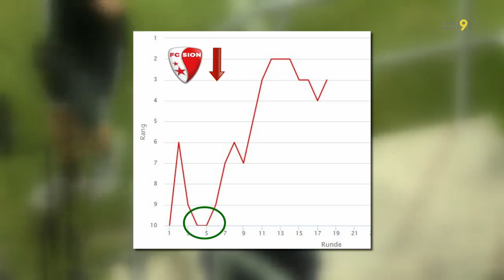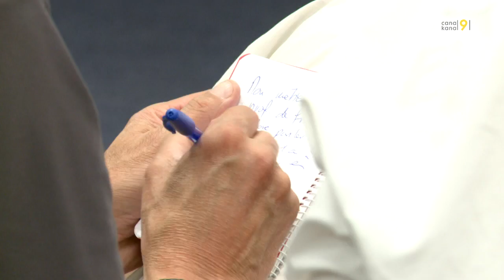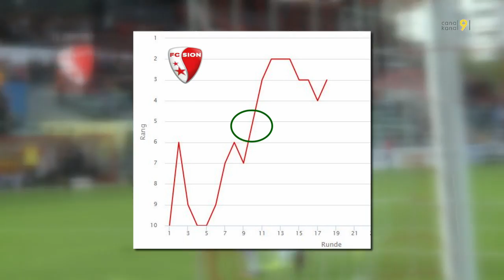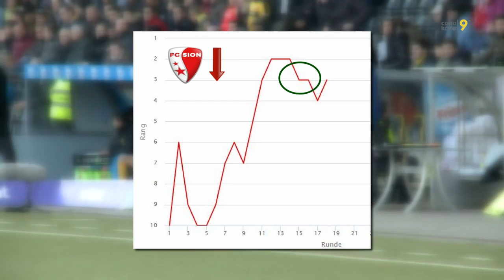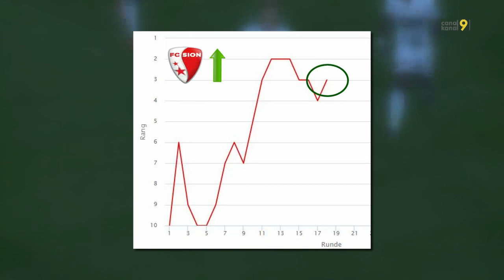"Sport" vom 13. Dezember 2016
Die grosse Herbstbilanz des FC Sitten, inklusive einem Interview mit Erfolgstrainer Peter Zeidler.